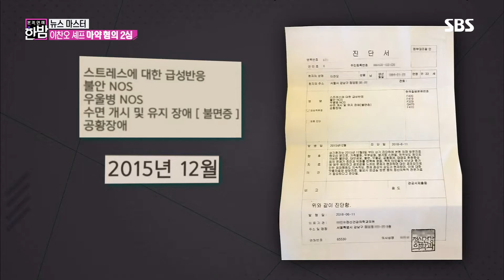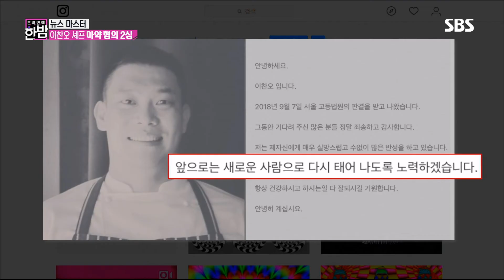법원에 등장한 이찬오 셰프 ‘검은 수건의 사나이’ @본격연예 한밤 80회 20180911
마약 혐의로 집행 유예를 선고받는 이찬오 셰프를 찾아가 본다. 이찬오 셰프는 검은 수건으로 얼굴을 가리며 검찰로 등장하는 모습을 보인다.